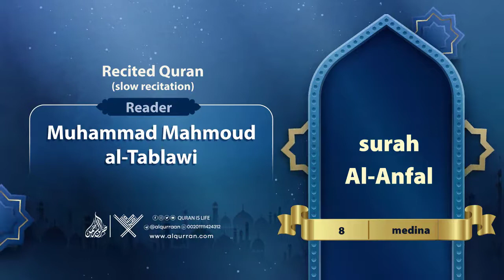surah Al-Anfal { slow recitation} {{8}} Reader Muhammad Mahmoud al-Tablawi